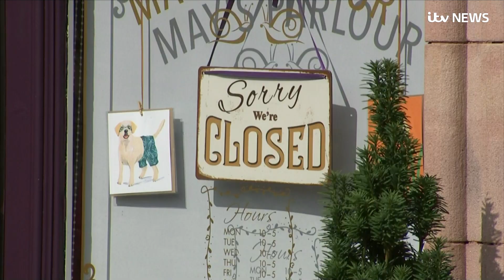Dam 'dodgy but stable', says PM, as residents to return briefly | ITV News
Prime Minister Boris Johnson visits Whaley Bridge as it's revealed Toddbrook Reservoir dam remains "critically" compromised.

Emergency services will allow a "carefully controlled" return for residents to collect vital supplies and care for animals.